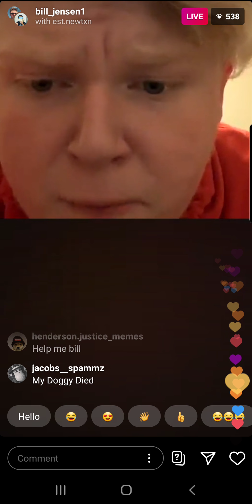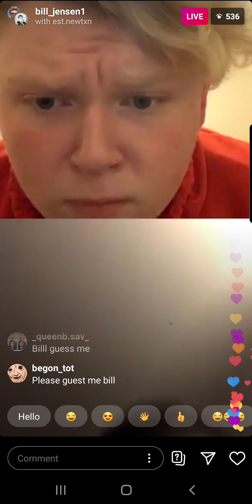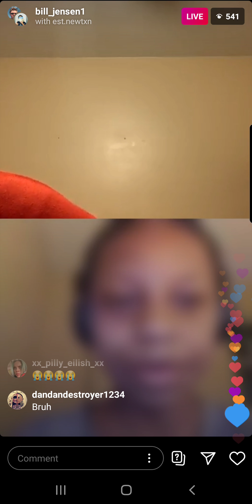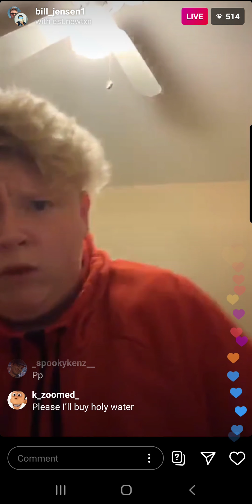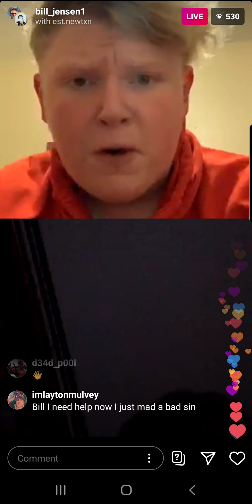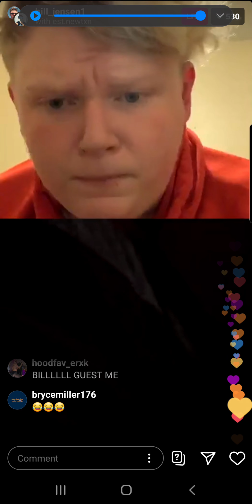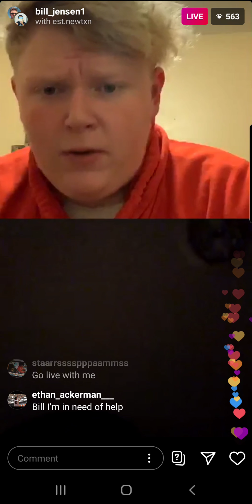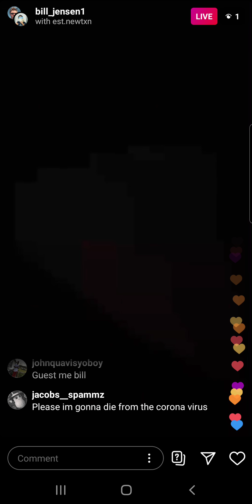Bill Jensen 3/4/2020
I kinda back recording more Billy